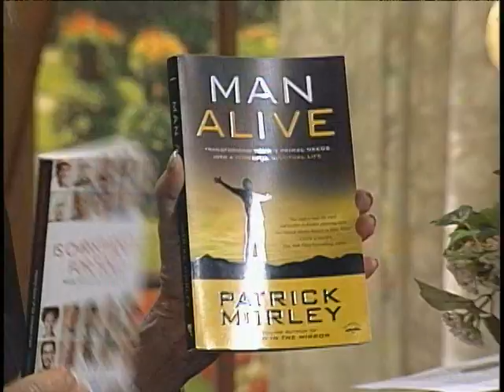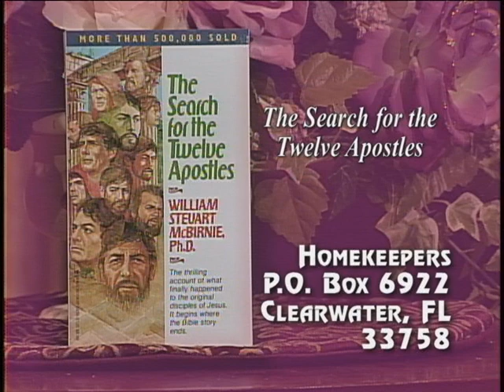Homekeepers - Guest - Patrick Morley, PhD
Guest: Patrick Morley, PhD
"Man in the Mirror" "Is Christianity for You?"
Recipe with Stephanie: Amish Broccoli Salad
This program is produced by Arthelene Rippy for CTN. Contact CTN for DVD version of program. Ask for show number  HK2811 CC